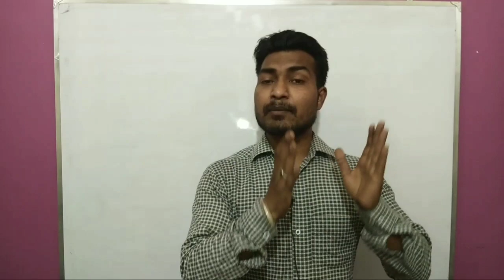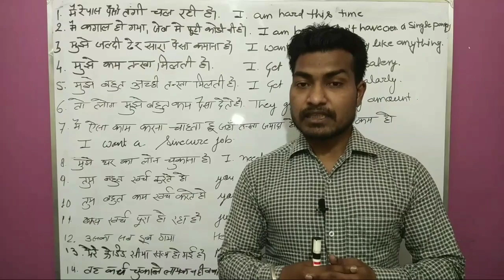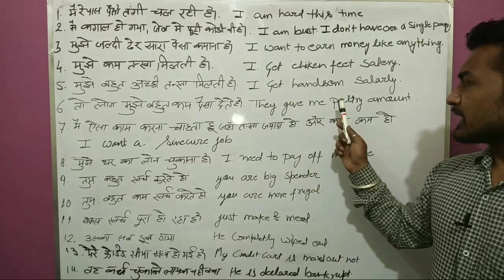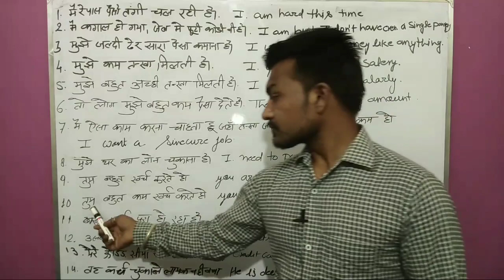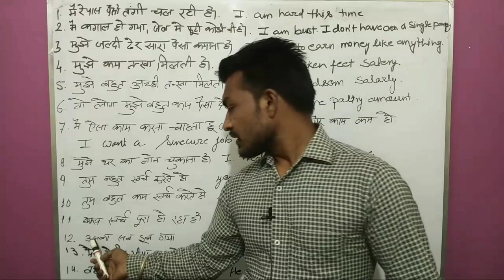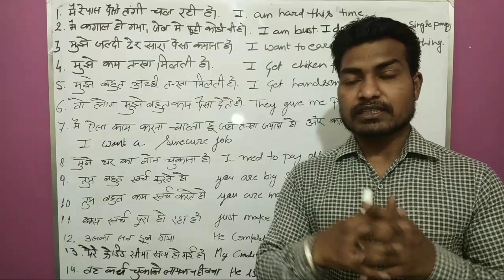how to talk about money in english.speaking aboult money vocabulary on money,mortage meaning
the video tells about the terms used for money in different conditions like investment spend debt etc.video will definetely help you to improve your english speaking while talking about money
following are the links for other beneficial topics of daily conversation

your quaries
how to talk about money in english